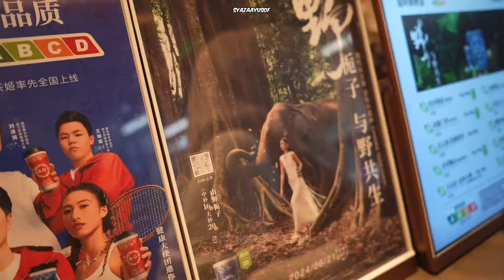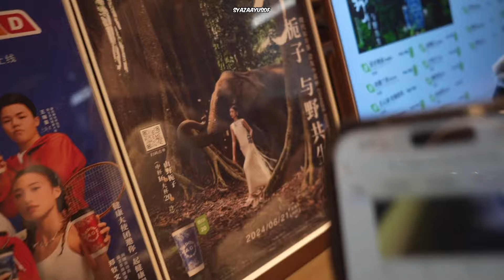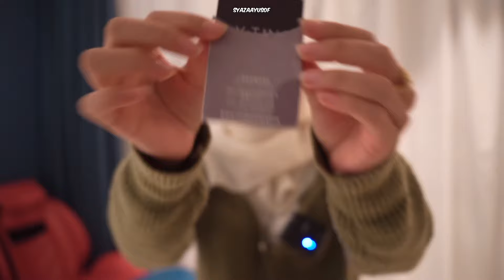SYAZA CUBA AIR VIRAL DI CHINA 🥤 FAYUSOF TAK SUKA ⁉️